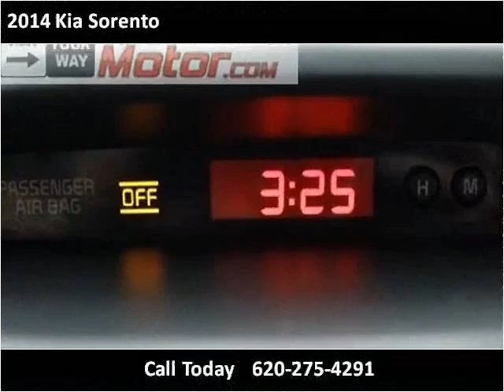2014 Kia Sorento Used Cars Garden City KS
This 2014 Kia Sorento is available from Western Motor Honda .